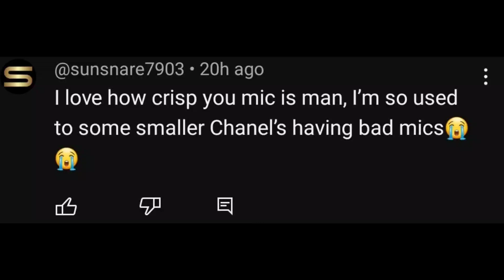My Mic Broke. (Video plans postponed)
Gimme another week and I will be back. (Anyone got a spare $100 they could slide...jk)